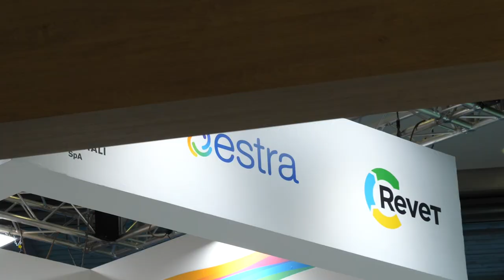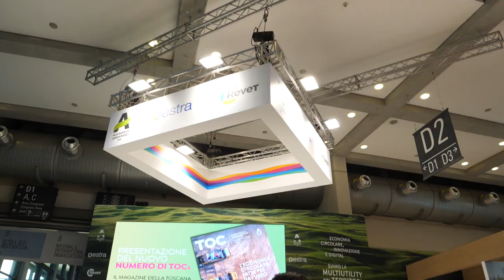Ecomondo Macri Estra